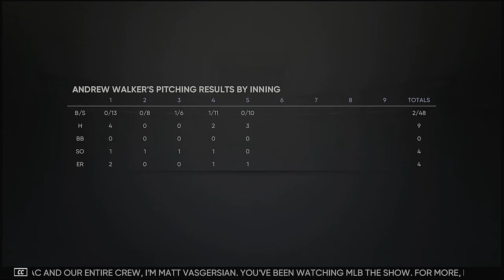MLB The Show 21 Andrew Walker RTTS Game 18 @ Midland Rockhounds